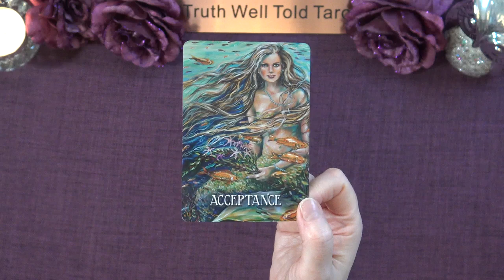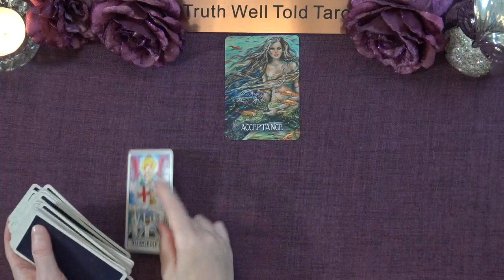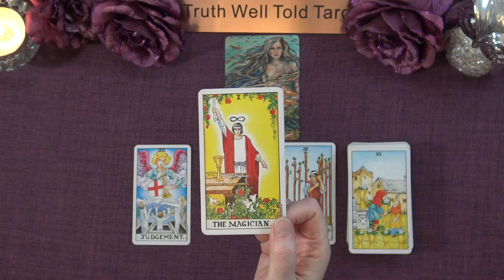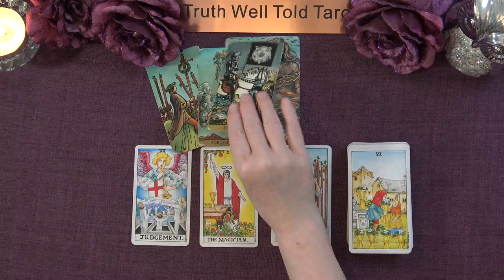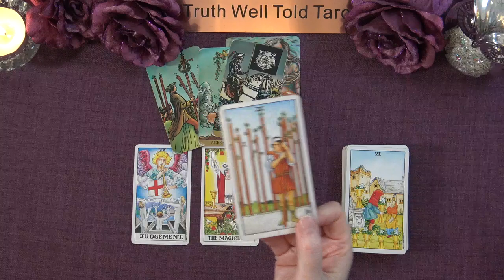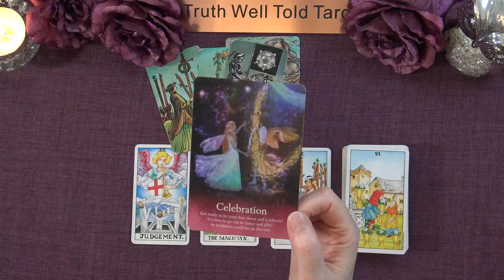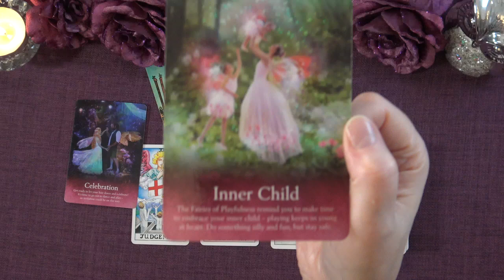GEMINI DAILY TAROT READING "A DIFFERENT CHOICE: ACCEPTANCE & REBIRTH January 31st 2023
Gemini Daily Tarot Reading 💖

Andrea xx